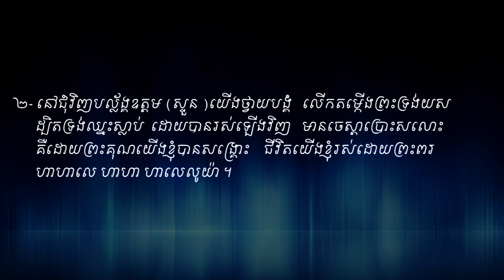The Song of Heavenly Hosts. Sound Vol # 34 ចម្រៀងនៃពួកឋានសួគ៌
ទំនុកខ្មែរបរិសុទ្ធ (សាច់ភ្លេង) Vol # 34 ចម្រៀងនៃពួកឋានសួគ៌